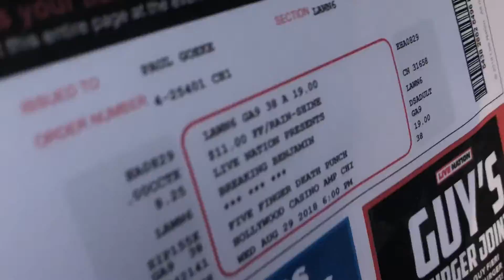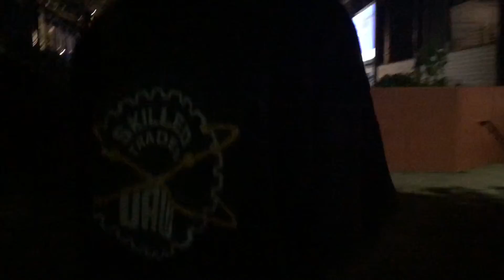Chicago Concert: Five Finger Death Punch & Breaking Benjamin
Hey guys, sorry my video was late for today but here is a vlog from my concert last Wednesday in Chicago! It was amazing and really cool and it was worth the fours hours of sleep I missed out on and four-hour car ride! New videos will be up soon just a lot of stress from college! love you guys!